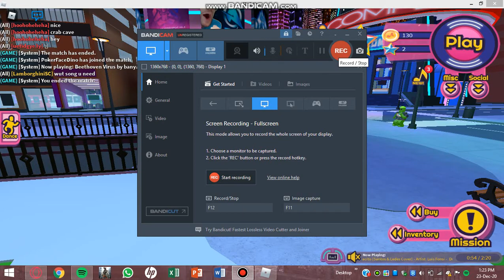Robeats Bethoveen - Virus (FC) (A+) Difficulty 13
Hola, just got a new screen recorder for my laptop and so i recorded some robeats gameplay. I played bethoveen virus difficulty 13 not too hard lol. hope you enjoyed my video :D